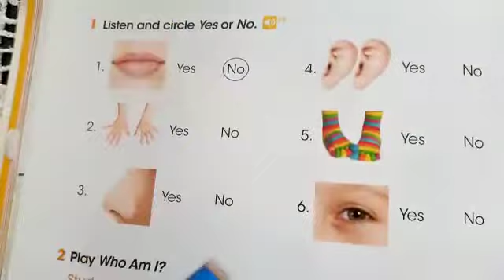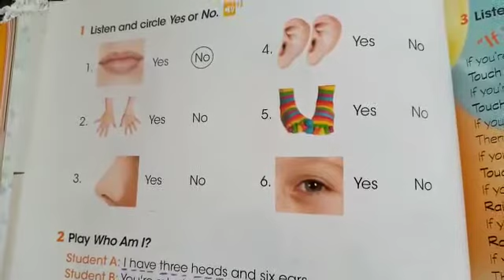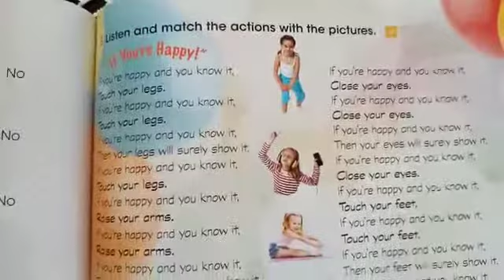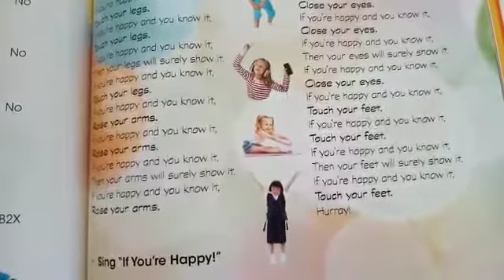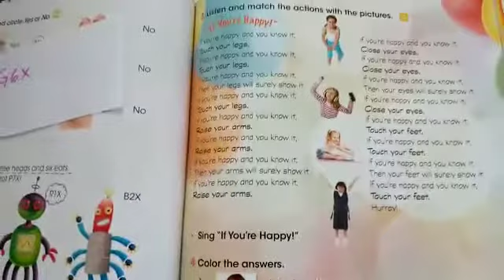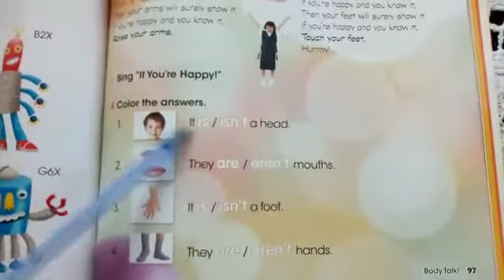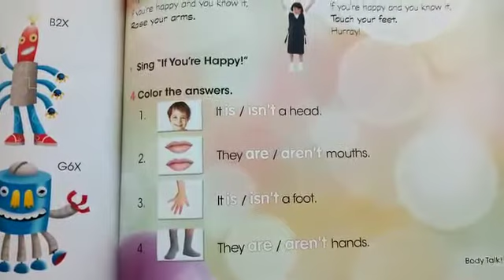Primaria. Primer Grado. Inglés.